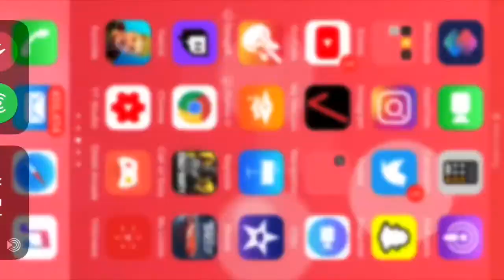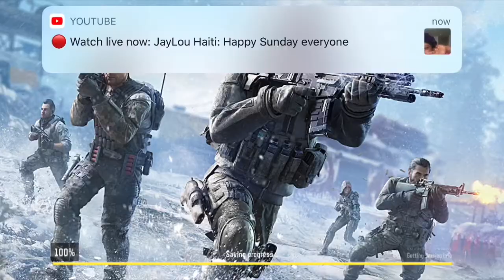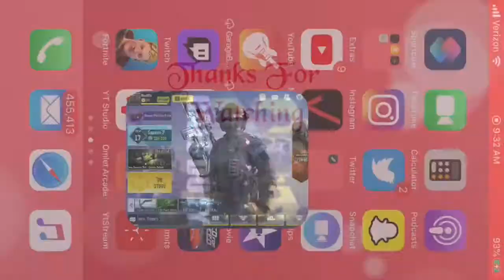Call of Duty Mobile part 12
I am Female Gamer